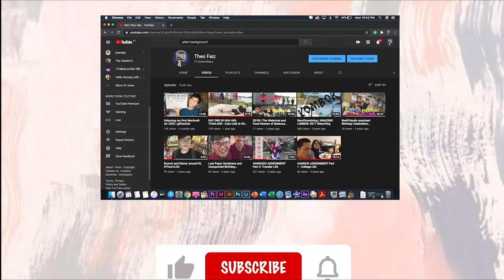Amazing café unlocked ! @therefore.cafe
Hey guys!

In today's video I will take you guys exploring the new Awesome Cafe in PJ, Therefore Café.

CREDITS